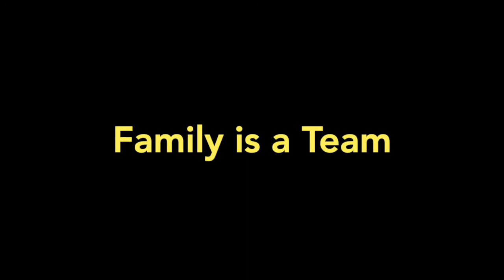Boundaries & Rituals with Famed Homeschool Mom Robyn Robertson!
How can parents establish and maintain rituals and healthy boundaries at home? Robyn Robertson is host of the hit podcast, "Honey, I am Homeschooling the Kids," public school board member, former teacher, and advocate for self-directed learning.

Robyn offers tips on creating morning rituals to frame the day, learning alongside your kids with meaningful home education practices, and creating space for yourself and for your kids to build a stronger family unit.

Teru Clavel is best known for her bestselling book "World Class" which offers parenting tips, evaluation of parenting styles, top parenting skills, and an in-depth look at Asian education models framed around humorous anecdotes and mishaps.

In addition to a best selling author, Teru is also a highly respected thought leader and influential speaker with a focus on educating GenZ. She has been featured in the Japan Times, the Financial Times, and has appeared on Fareed Zakaria's GPS, The TODAY Show, CBS This Morning, CNBC’s Squawk Box, and Channel NewsAsia.

Show Notes:
- A family is a team
- Prepare for the present
"If you are not well yourself, your family is not well taken care of"

Homeschool Tips for Parents-
- Create rituals - set a mood in the morning for the rest of the day
- Learn alongside your kids - let them in on your work and be a part of theirs
- Involve your kids in meaningful activities - real life skills (cooking and chores) can be the most meaningful
- Create space and boundaries throughout the day for your individual rituals